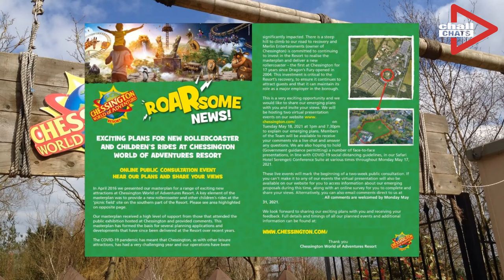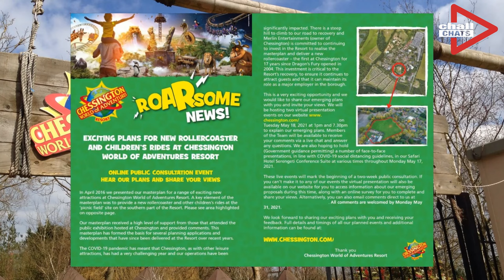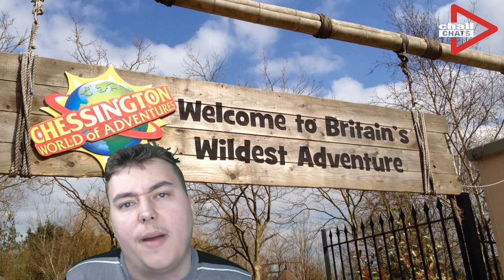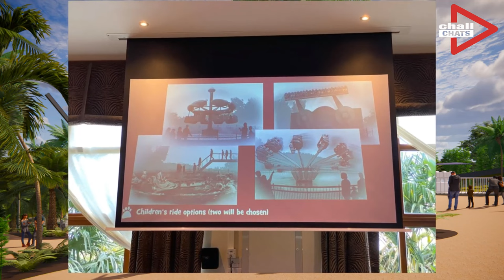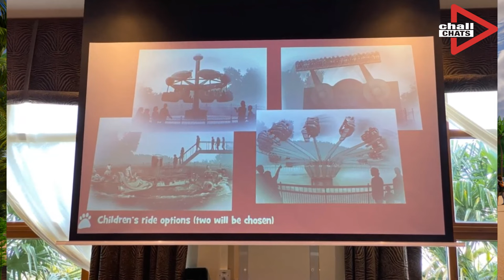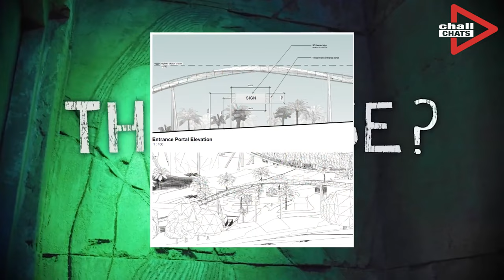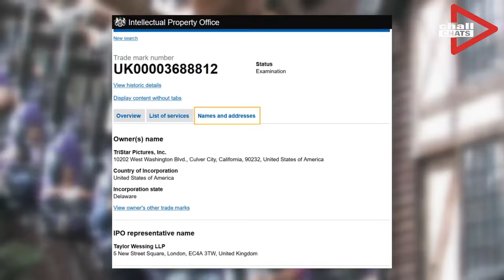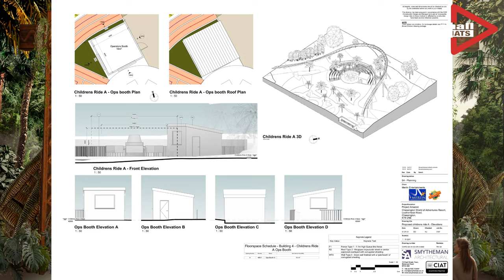World Of Jumanji News Updates (2021-2023) | Chessington World Of Adventures Resort | Chall Chats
In today's video, Chall Chats Theme Parks, as I'll be sharing a timeline of videos, between 2021 and 2023, around the initial speculation, the plans and the opening date announcement for the World Of Jumanji at Chessington World Of Adventures Resort!

• Preparations For Their Next Rollercoaster (29/4/21): 0:00
• Revealing Their Brand New Amazon Land Project (17/5/21): 11:19
• Who Could Manufacture the New Coaster For Amazon Land At Chessington? (24/5/21): 17:36
• Revealing the Full Application For the 2023 Rollercoaster (9/8/21): 27:42
• Amazon Land For 2023 Is Likely To Include the Jumanji IP (10/9/21): 31:57
• Chessington Have Been Given the Green Light For Project Amazon (4/2/22): 34:06
• Chessington Have Announced the World Of Jumanji (23/8/22): 37:36
• Chessington Have Revealed the Full Details On The World Of Jumanji (30/1/23): 41:13
• Outro: 46:35